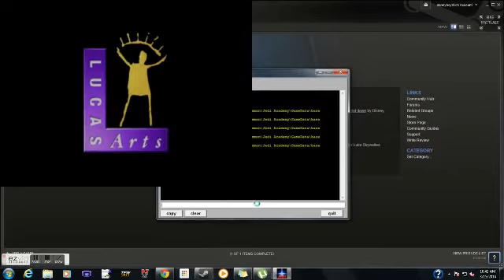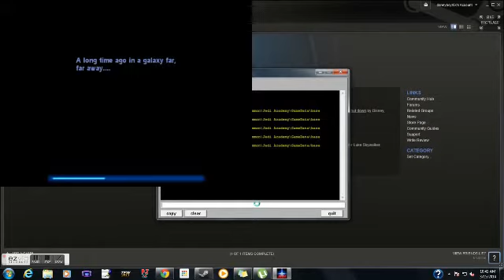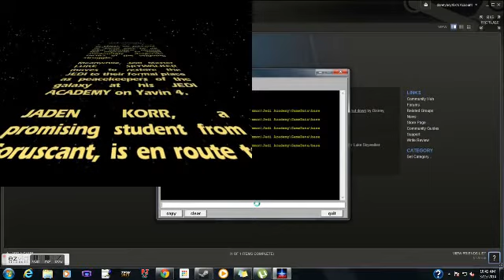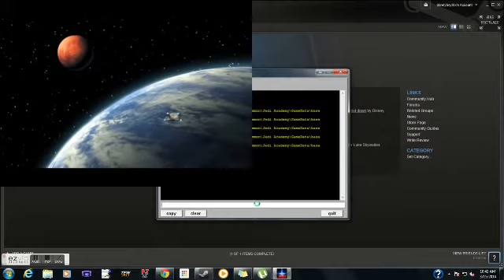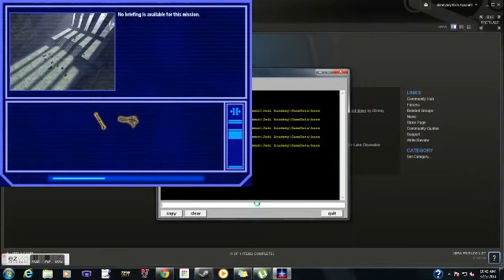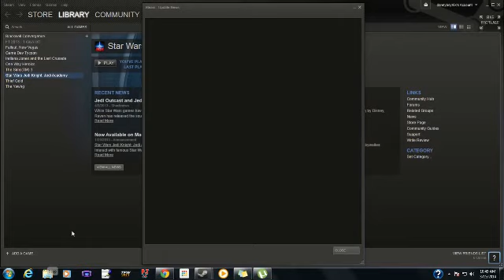Let's Play Star Wars Jedi Knight: Jedi Academy Episode One: Hakuna MaJedis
Hello everybody! Welcome to my very first Let's Play... Star Wars Jedi Knight: Jedi Academy! This is a partially-blind Let's Play, me having played the first five or six missions to know if I have a feel for the game or not, but everything else is totally blind. Anyhow... Commence gaming! Oh! I have no idea why it recorded like this, I'll try to fix it in the next video, I'm so sorry. This is the best recording software I've got, if you know any better software I could use, shout it out and let me know.